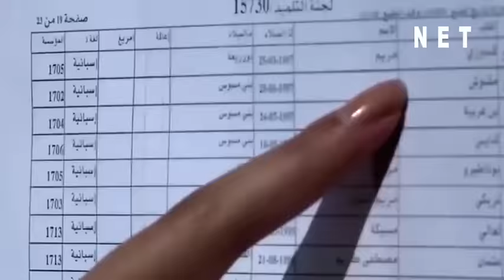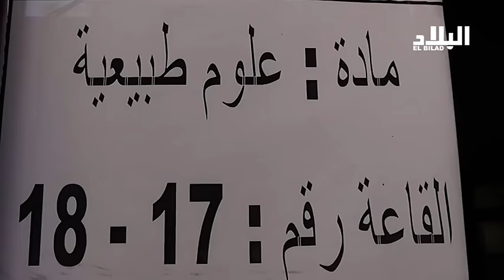تخفيف محتوى مواضيع اختبارات البكالوريا .. ماذا تغير ؟ -elbiladtv-